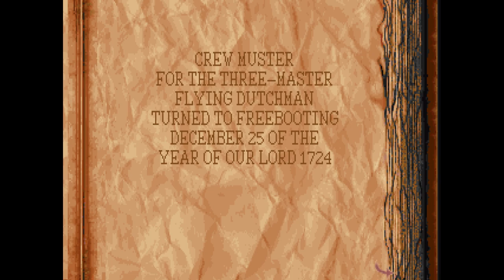Alone in the Dark 2 - Press A To Gay! Plays (Part 3)